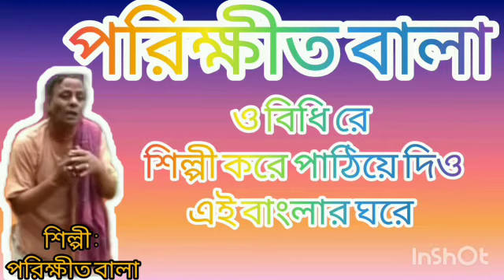পরিক্ষীত বালা_-_ ওবিধি রে শিল্পী করে পাঠিয়ে দিয়ো